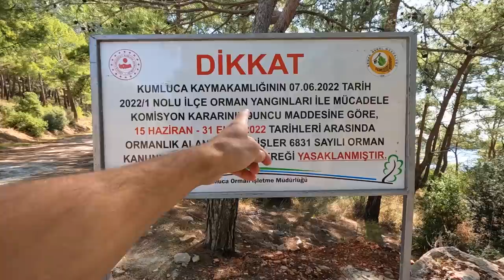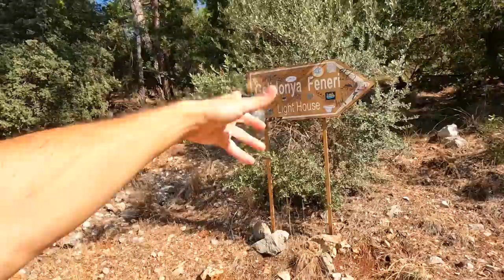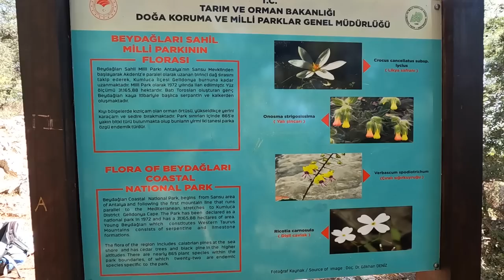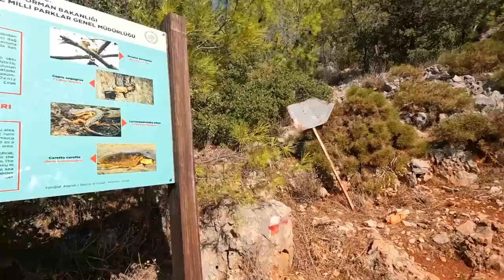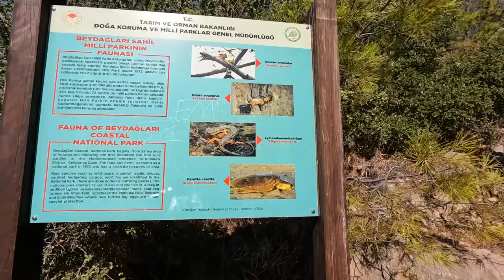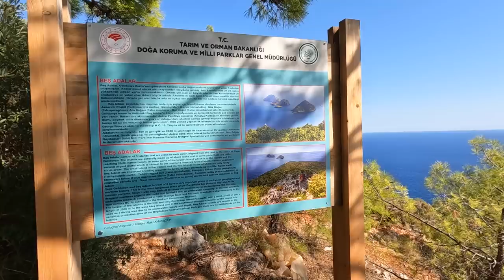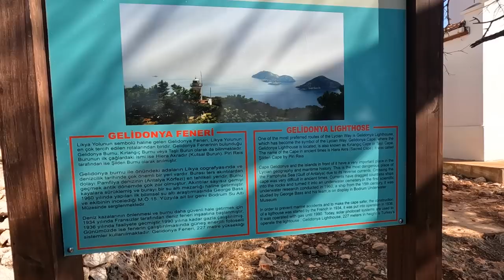БРОСИЛ Настеньку и ушел на МЫС ГЕЛИДОНИЯ - Турция СКРЫТАЯ ОТ ГЛАЗ ТУРИСТОВ. Что ВЫТВОРЯЮТ РУССКИЕ.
В этом выпуске нас ждет удивительно путешествие на край Турции. Мы отправимся на маяк в Турции. Он находится недалеко от Анталии и Кемера. Идти долго и красиво.

По Абхазии
По Сочи
По Крыму
По Анапе
По Геленджику